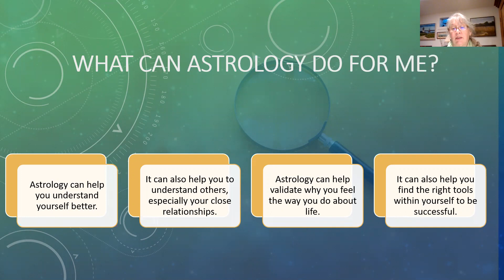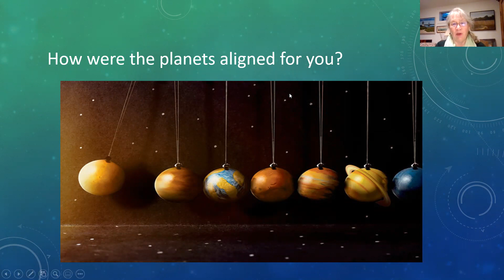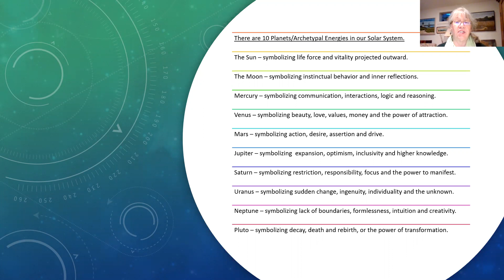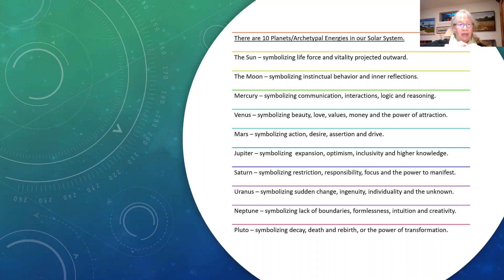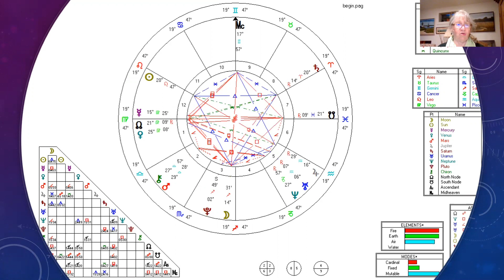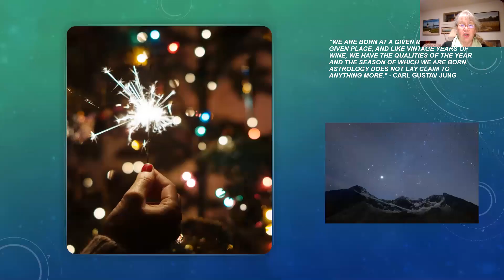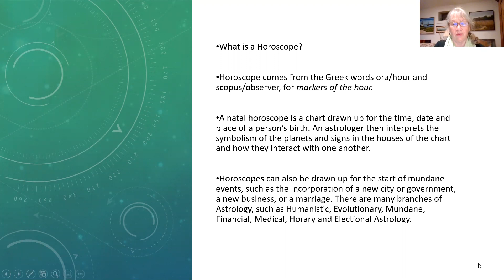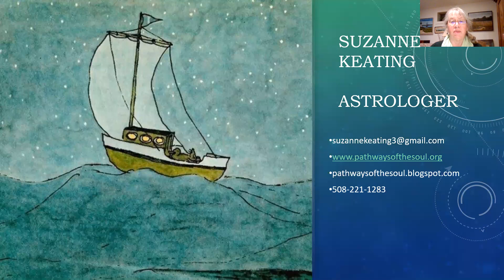What's Going On?! An Astrological Approach to Finding Answers with Suzanne Keating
Have you ever posed the question: What sign do you think I am? I'm born on the cusp of Taurus and Gemini, but I feel more like a Taurus because I like to save my money, yet people tell me I'm more like a talkative Gemini?

How about this question: What Sign am I compatible with? I'm a Leo, but I keep dating Aquarians, is that good for me? And one of my favorite questions: Am I going to be rich?

Join local Astrologer, Suzanne Keating to find out how she answers these questions and others. Bring your burning question to see what she says!

Suzanne has been studying, writing about and teaching the ancient art, language and science of Astrology for over 30 years. She continues to see clients personally, when safe to do so and on Zoom whenever and wherever her client may be around the globe.